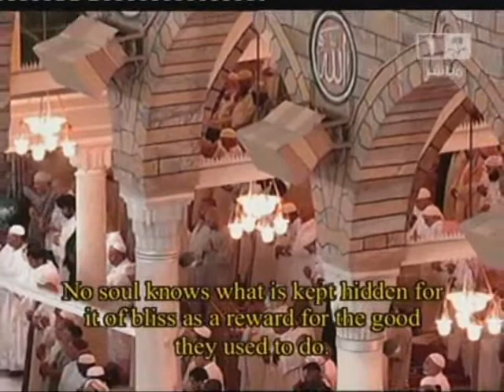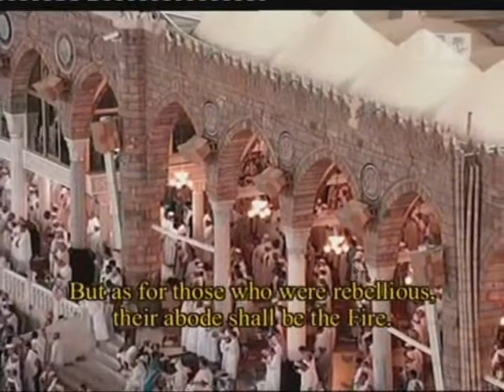21st Ramadan Taraweeh Makkah (Haram) 1430 AH/2009, Part 7 of 11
PART 7 of 11. 10th September 2009. Makkah Taraweeh 1430AH/2009 - Night 21
Twenty-First Ramadan Isha with Taraweeh from Masjid-e-Haram (Makkah/Mecca) 1430AH
Second TEN Taraweeh lead by Shaikh Mahir bin Hamd Al Muaeqaley, (Surat As-Sajdah and Surah Al-Ahzaab); (Part 1 of 5).

Isha Salah lead by Shaykh Al Ghamdi.
First half of Taraweeh lead by Shaykh Abdullah Al Juhani.
Second half of Taraweeh lead by Shaykh Mahir bin Hamd Al Muaeqaley.
Witr and Du'a lead by Shaykh Mahir bin Hamd Al Muaeqaley.